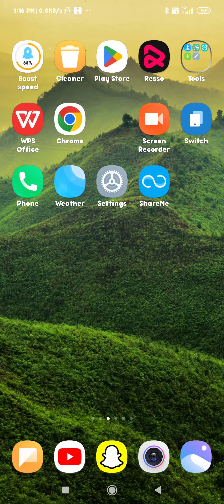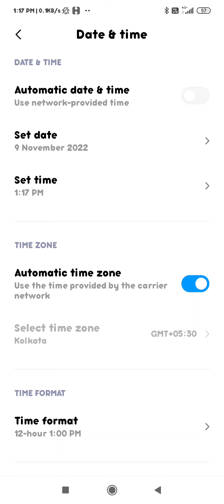Redmi note 7/how to change date and time in redmi phone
how to change date and time in redmi phone redmi ke phone mein date aur time ko kaise change Karen